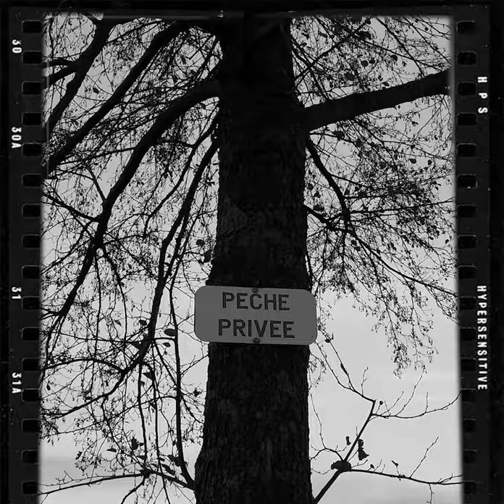Serinchamps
Gear:
🎥 DJI OSMO POCKET 4K
📷CANON EOS 4000D
🎙Boya BY-M1DM dual myggmikrofon